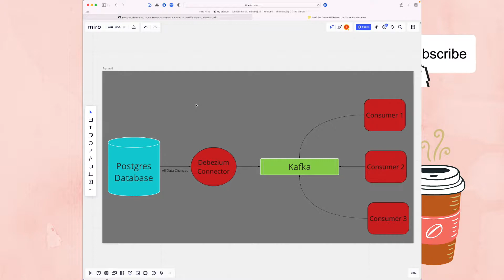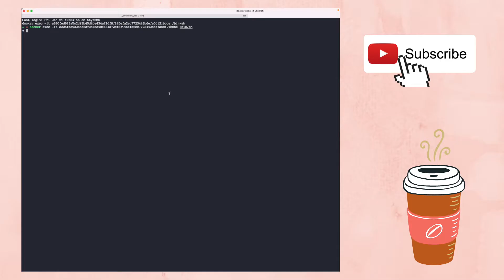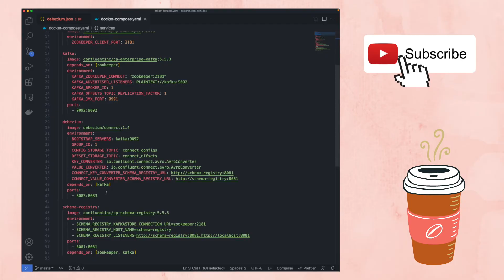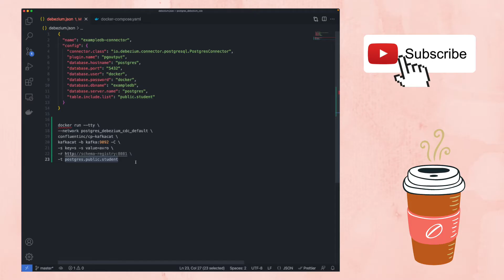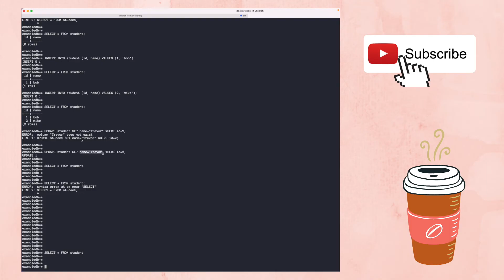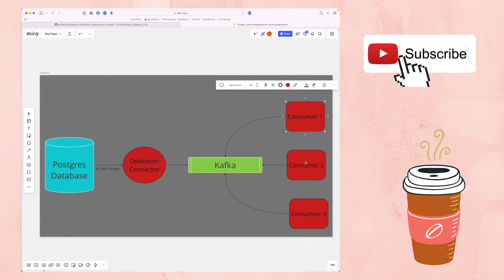Stream your PostgreSQL changes into Kafka with Debezium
Watch your Postgres changes stream into Kafka in realtime using Debezium! End to end example of CDC from Postgres all the way into Kafka in realtime.

In this video we go over a tutorial where we stream PostgreSQL changes into Kafka using the Debezium Connector. We go over the docker containers necessary and we demonstrate end to end how the whole thing works.

This is a real life example of how CDC works with Postgres & Kafka.